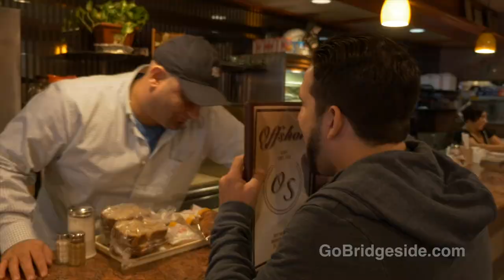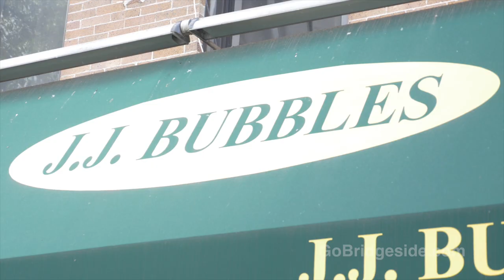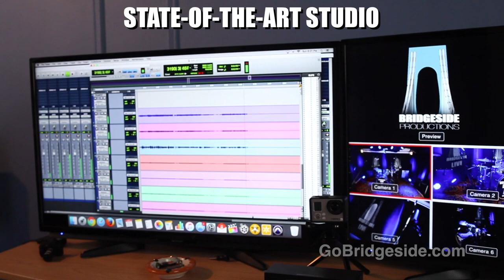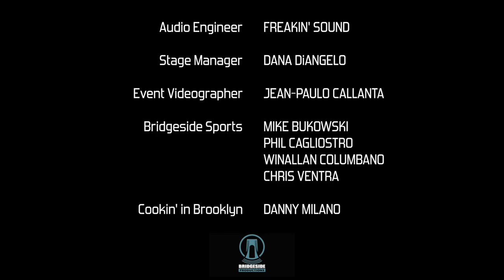Denizen: Bridgeside Live at the 3rd Avenue Festival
Denizen perform on the Bridgeside Live stage at the 3rd Avenue Festival in Bay Ridge, Brooklyn! Performed and streamed live on October 15, 2017.

Crew
Host: Tony McGowan
Director: Paul Liatsis
Technical Directors: Chris Liatsis, Katie Hakucsa
Graphics Engineer: Chris Liatsis
Audio Engineer: Freakin' Sound
Camera Operators: Dave Casanova, Mark Glyptis, Dooks kim, Tommy Armento, Bill Liatsis, Max Cypress, Sean Conaboy, AJ Kay, Rich Han, Dan Purdom
Stage Manager: Dana DiAngelo
Event Videographer: Jean-Paulo Callanta
Bridgeside Sports: Mike Bukowski, Phil Cagliostro, Winallan Columbano, Chris Ventra
Cookin' in Brooklyn: Danny Milano